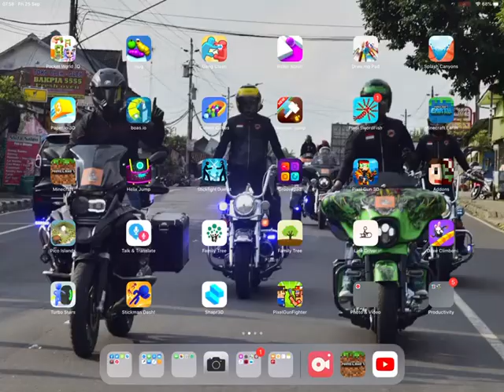What’s happening?!?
It’s a glitch